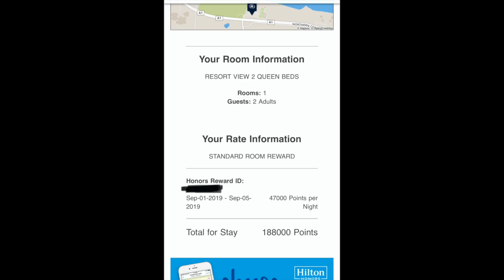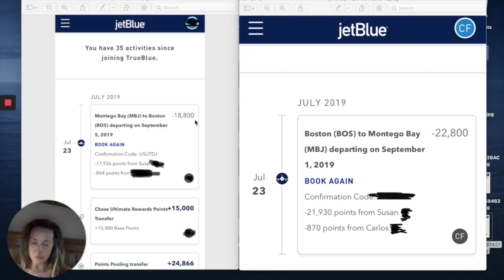Suzie's Real Travel !(Montego Bay On Points)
Suzie's Real Travel is a channel that anyone can come to visit, and feel like they don't need to go to school to learn  a different language just to take advantage of credit card points! PHEW!
Please take advantage of our personal link offer to get YOUR Hilton Honors Surpass American Express card, and get YOU that much closer to YOUR dream vacation: